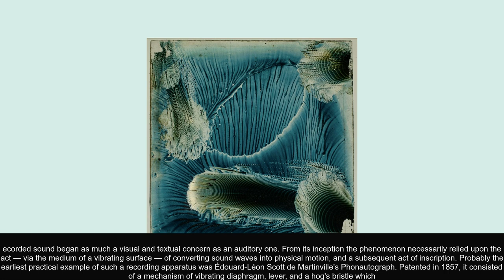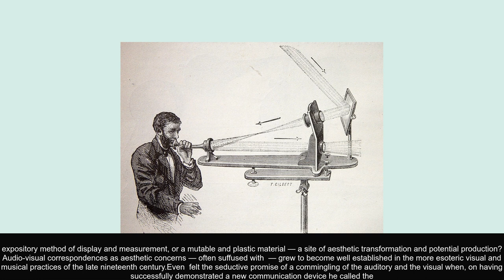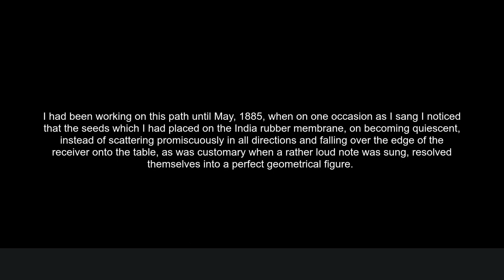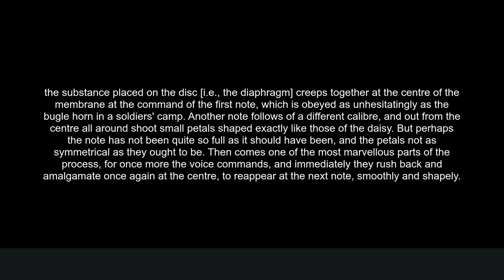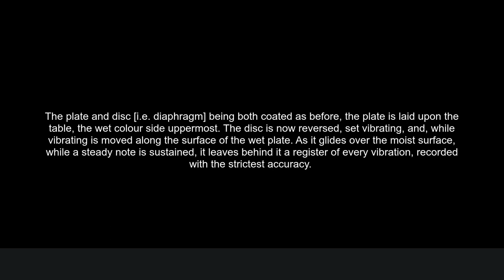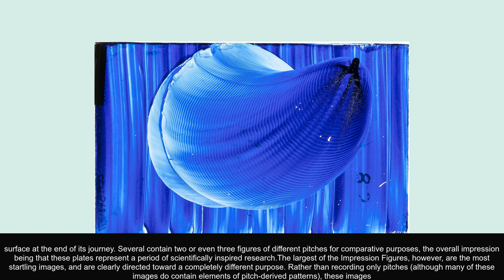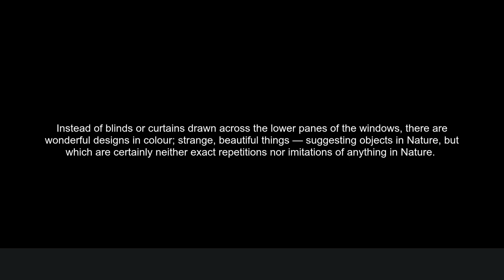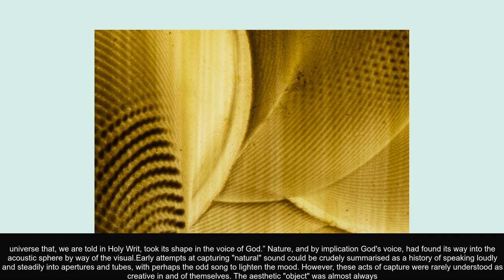Picturing a Voice Margaret Watts Hughes and the Eidophone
This article, Picturing a Voice Margaret Watts Hughes and the Eidophone, was originally published in The Public Domain Review under a Creative Commons Attribution-ShareAlike 3.0. If you wish to reuse it please